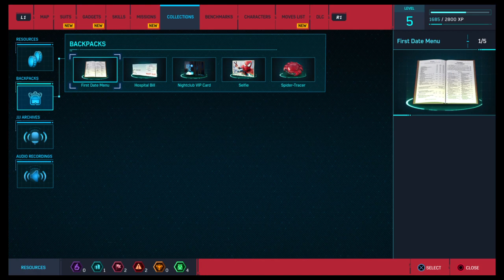Marvel's Spider-Man Walkthrough Gameplay Part 3 Mary Jane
PS4 Spider-Man (Marvel's Spider-Man) Gameplay Walkthrough Part 3 for PS4 Pro includes a Review and Campaign Mission 3.
Thanks Playstation for giving us the Full Game of Marvel's Spider-Man on PS4 Pro.